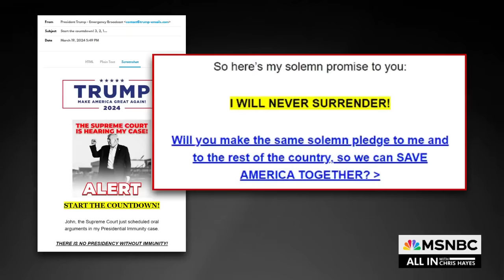'Drowning': New details on Trump's ‘absolutely desperate' finances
“Clearly we have a presumptive nominee for president who is desperate—I mean absolutely desperate—for immediate cash infusions for both his personal and political finances,” says Chris Hayes.